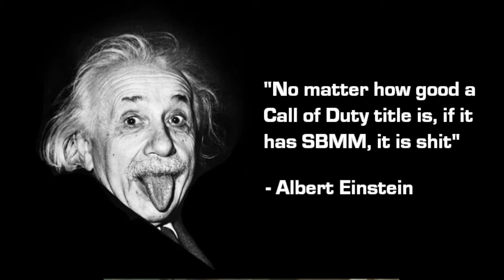FIRST BLACK OPS 6 Tease 😵 ( 3 Teases for BO6 ) - Call of Duty 2024 & Warzone PS5 Xbox | SKizzle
SKizzle Reacts to Neroscinema - Xbox Activision Call of Duty 2024 Black Ops 6. We got new leaks for COD 2024 Black Ops game for PS5 & Xbox. We're hearing COD 2024 will be Black Ops 6.

Black Ops 6 is COMING 😵 ( Leaks Accidentally* ) - Call of Duty 2024 & Warzone PS5 Xbox | SKizzle